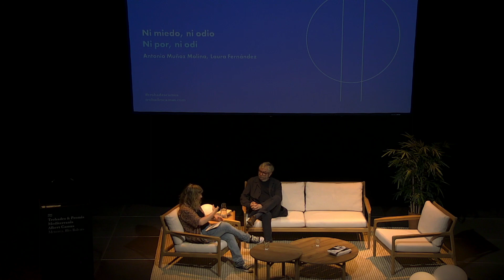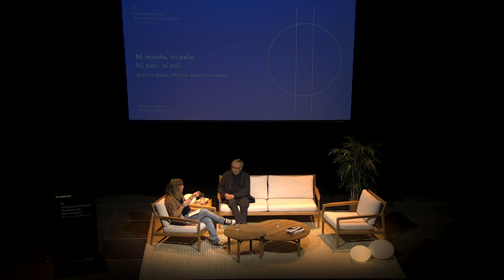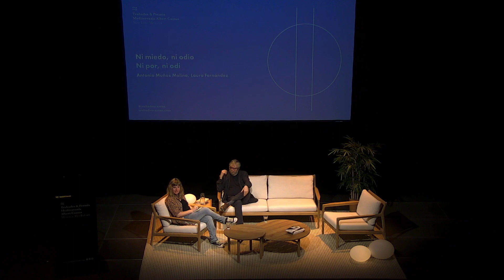«Ni por, ni odi» Antonio Muñoz Molina i Laura Fernández- Trobades Camus 2023. Audio CAT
IV Trobades Mediterrànies Albert Camus
«Els llocs del món»
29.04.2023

Dissabte
Els «llocs» de resistència

Conversa «Ni por, ni odi» entre el escriptor Antonio Muñoz Molina i l’escriptora Laura Fernández

📺 Fragments destacats:
01:00 Conversa entre els escriptors
52:23 Preguntes del públic